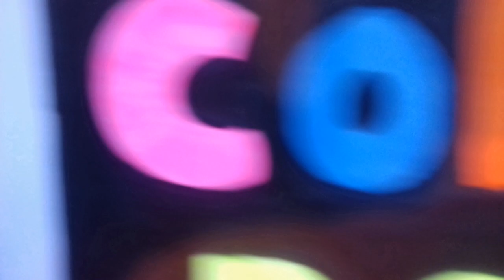COLIN POPS! Oscars Bafta Waffle 2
Welcome to episode deuce of this podvideocast thingy with Colin and Margie. We don't know what we're doing, although for now we're chattin' about movies for the Academy Awards and Bafta! So thanks for choonin' in!
Mwah! DMBx